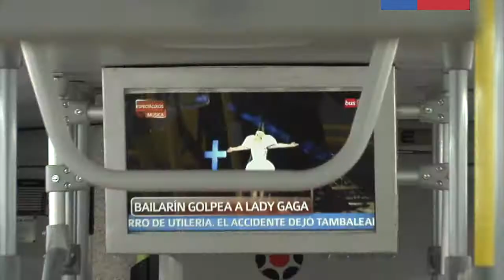Ministerio de Transportes culmina primera etapa del proceso de renovación de buses